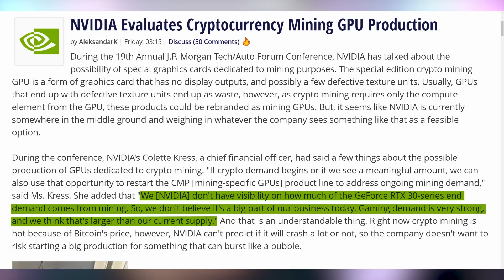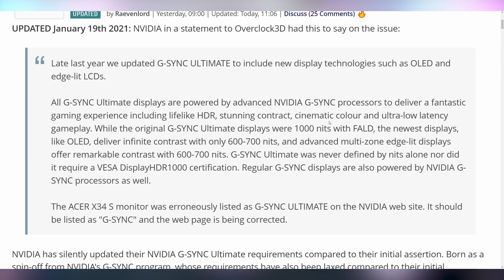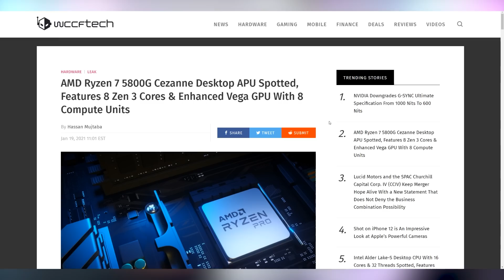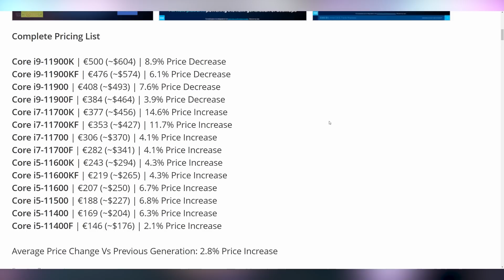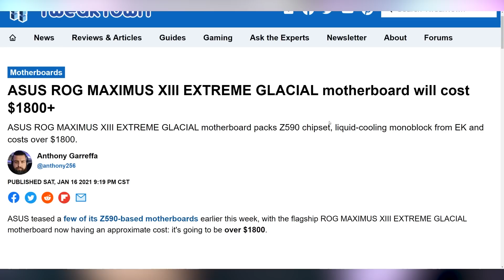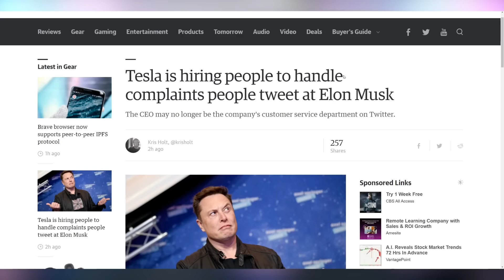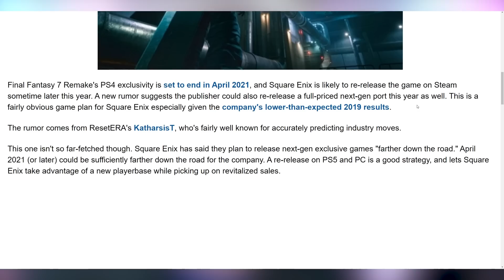Good Luck Getting GPUs Now!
Sources & Timestamps!
0:00 - Intro
00:11 - Nvidia Going Back to The Mining Well
01:43 - No FE RTX 3060
02:10 - Nvidia Revises G-SYNC Ultimate
02:52 - Bitspower 3080 Water Block
03:08 - Ryzen 7 5800G
04:10 - Intel 11th Gen Pricing
04:58 - ASUS $1800 Maximus XIII Extreme
05:34 - Intel 16-Core Alder Lake DDR5
06:13 - Samsung 870 Evo
06:27 - Tesla Support To Help Elon Musk Tweets
07:02 - Final Fantasy VIIR PS5 & Steam This Year

Presenter: Brett Sticklemonster
Videographer: Brett Sticklemonster
Editor: Catlin Stevenson
Thumbnail Designer: Reece Hill